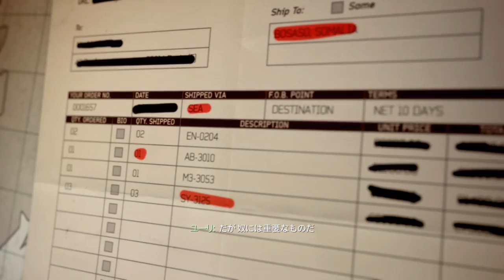【PC字幕】CoD:Modern Warfare 3 キャンペーン#5 "Back on the Grid"